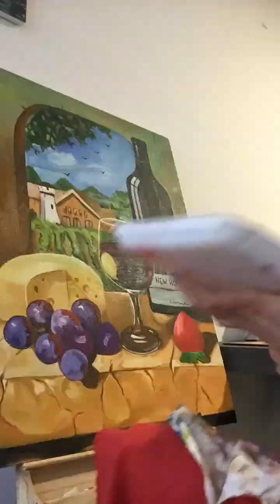Bodegón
Bodegón sobre lienzo
Audio: Clarinet Trio Op. 114 de Johannes Brahms